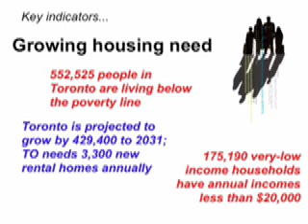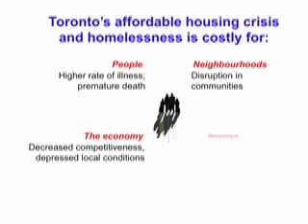The Blueprint To End Homelessness in Toronto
The Blueprint is a practical plan to move thousands from homelessness to homes, meet the growing need for affordable homes over the next decade, create thousands of new homes annually and provide rent subsidies to tens of thousands of low and moderate-income households. It includes specific targets for new affordable and supportive housing, rent supplements, emergency relief, eviction prevention and inclusive planning. The proposals are fully costed.